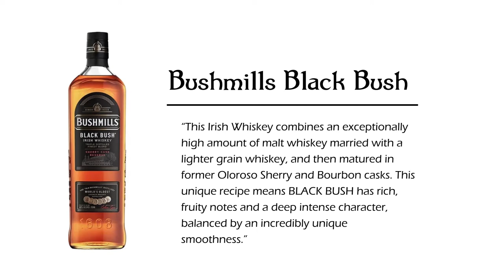We Try Bushmills Black Bush Sherry Cask Reserve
The original Official tasting notes for this one are:

“Black Bush Irish whiskey combines an exceptionally high amount of malt married with a sweet, small-batch grain whiskey, and then matured in former Oloroso sherry and bourbon casks. This unique recipe means Black Bush has rich, fruity notes and a deep intense character, balanced by an incredibly unique smoothness. It’s best enjoyed neat, over ice, or in classic cocktails. The most seasoned of Irish whiskey drinkers know that you can’t beat Black Bush.
Black Bush combines a high amount of single malt whiskey matured in former Oloroso sherry casks with a sweet, batch-distilled grain whiskey. This unique recipe means Black Bush has rich, fruity notes and a deep intense character, balanced by an incredibly unique smoothness. Best enjoyed neat, over ice, or in classic cocktails.”